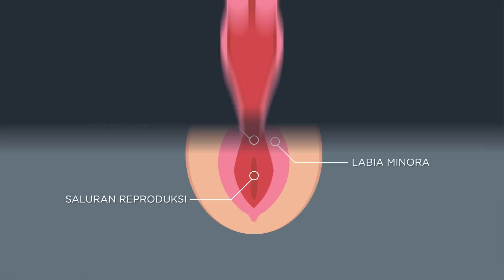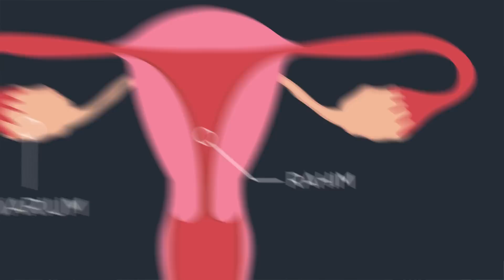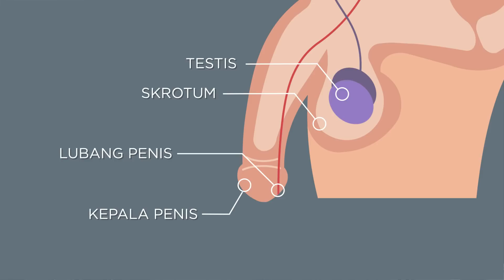🧬 Sistem Canggih Tubuh Manusia yang Lahirin Kehidupan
Ada yang tau, bayi datengnya dari mana? Buat yang udah tau, jangan spoiler! Nah, buat yang belom, mari kita bahas!~ Ayo kita mulai dari… orang tua kita. Mereka ini diem-diem punya kekuatan super. Selain super sabar ngadepin kita, mereka ternyata punya ‘kekuatan’ yang kalo digabungin bisa ngelahirin kita! Kekuatan itu ada di sistem canggih di tubuh bernama… sistem reproduksi. Sistem apakah itu?

Cari tau jawabannya di Taman Edukasi video series mata pelajaran: IPA! 🔭

Bersama host kita, Abigail Limuria Co-Founder dari What Is Up, Indonesia (WIUI), kita akan lebih jauh belajar soal tubuh, lingkungan, dan apa yang ada di sekitar kita!

Taman Edukasi adalah program di mana Kok Bisa dan edukreator-edukreator terpilih memproduksi 120 video pembelajaran berkualitas di bidang akademis dan vokasi. Program ini didukung/disponsori oleh YouTube Learning.

Taman Edukasi memiliki misi untuk menyediakan video-video edukasi berkualitas untuk jutaan pelajar dan guru di seluruh Indonesia, secara gratis. Jadi tunggu apalagi?